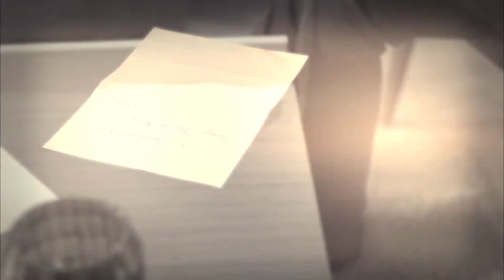Emel amacına ulaştı - Umutsuz Ev Kadınları 57. Bölüm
Oyuncuları:
Bennu Yıldırımlar
Ceyda Düvenci
Evrim Solmaz
Özge Özder
Songül Öden
Serhat Tutumluer
Erdal Bilingen
Metin Büktel
Cenk Ertan
Devrim Özder Akın
İlker Kurt
İncilay Şahin